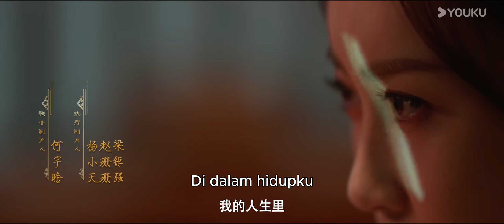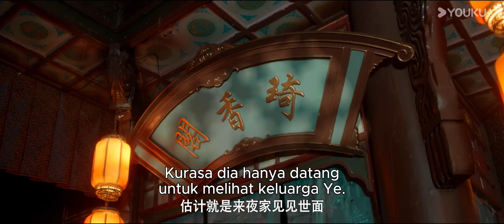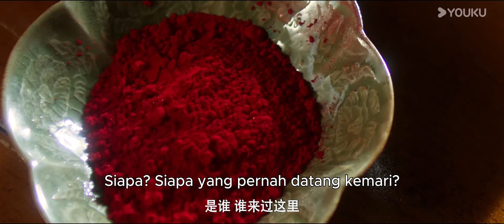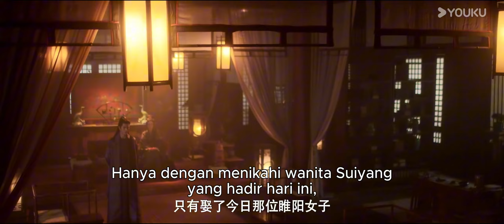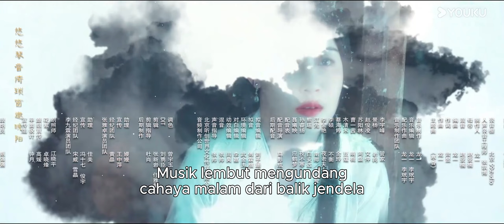[Indo Sub] Gaharu Bagaikan Mimpi (Agarwood Like a Dream) EP01 | YOUKU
★ Pemeran : Li Jiulin / Zhang Yazhuo / Ran Xu / Ma Junke / Tong Tong / Rong Yingxian / He Juncheng / Du Jiaxian / Li Yaojing / Shangguan Tong / Wang Ziqing

00:00 Situs Web Internasional YOUKU.TV sekarang tersedia!
02:00 Unduh APP YOUKU International untuk mendapatkan akses awal